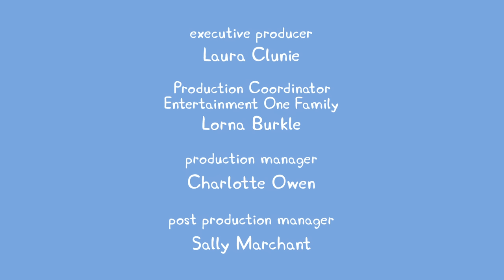English Cartoon | Peppa Pig New Episode #619